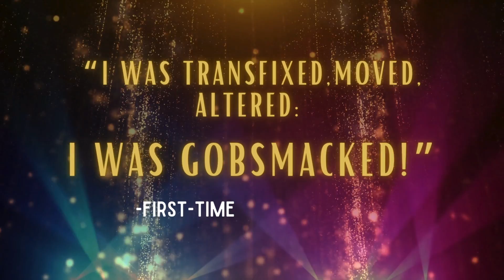Las Vegas Men's Chorus announces Season 32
The Las Vegas Men's Chorus announces its 32nd Season! 100 Singers | 10 Dancers | 3 Mainstage Concerts | 1 Cabaret | 1 Gala Event: Are you ready for Season 32?!

▶︎"Be Of Good Cheer" Holiday Concert: Sunday, December 15, 2024
▶︎"The Ladies We Love" Spring Concert: Sunday, March 23, 2025
▶︎"Broadway Our Way" Summer Concert: Sunday, June 29, 2025